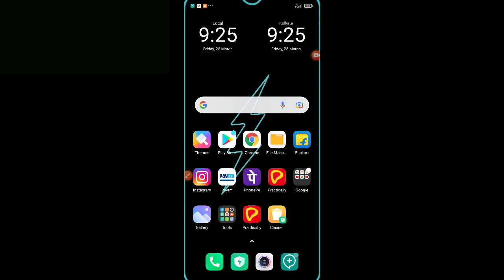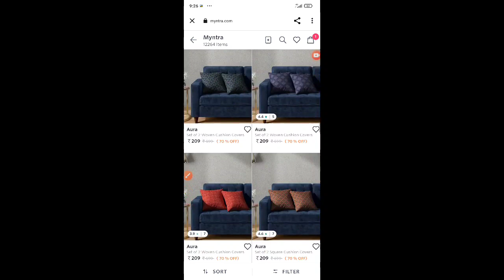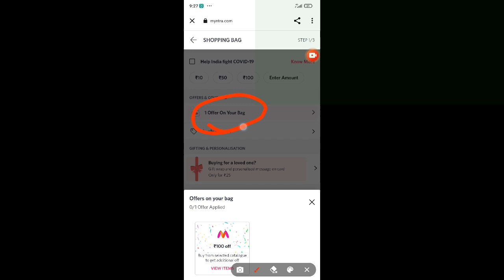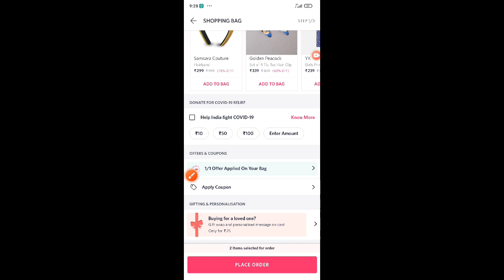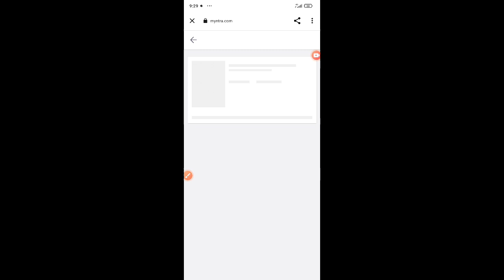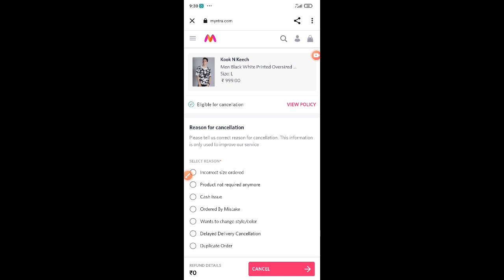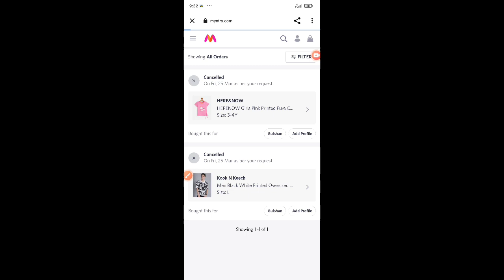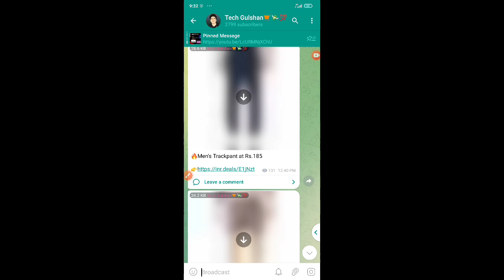Today New Free Shopping Offer | Myntra Free Shopping Offer | Myntra Unlimited Free Shopping Offer 🔥😱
हेलो दोस्तो आज के वीडियो में हम बात करें गये myntra आफर के बारे में जिसमे आप सबी को बिल्कुल फ्री में शॉपिंग होने वाला है तो दोस्तो वीडियो end तक देखना और चनल में new है तो चनल को सब्सक्राइब जरूर करना दोस्तो👍

लिंक वर्क ना करें तो सर्च करें Tech Gulshan aur join हो जेय👍

Join And Loot ☝️💯

Offer link Telegram ☝️

myntra offers,
myntra offers today,
myntra offers today buy 1 get 3,
myntra offer buy 1 get 2 free,
myntra offers today buy 1 get 2,
myntra offer code,
myntra offers today tamil,
myntra offers today telugu,
myntra offer buy 1 get 3 free,
myntra offer buy 1 get 1 free,
myntra offer trick,
myntra offer sale,